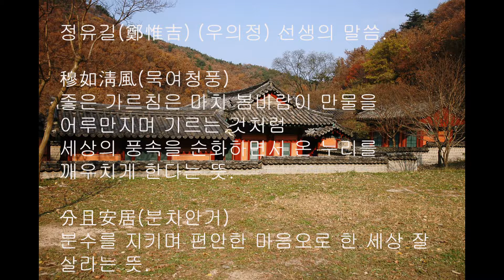동래정씨 가훈. 청남 권영한의 이야기. 정유길 선생 말씀.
3대 정승인 명문. 정갑손 일화. 정수동 일화. 동래정씨 가문의 명사. 정흠지. 정여창. 정구. 정희등.